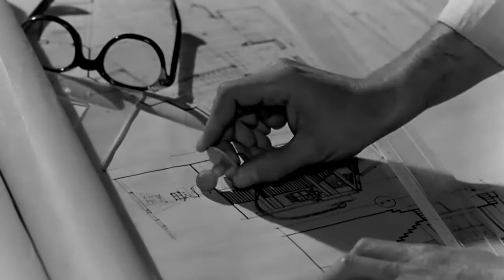CINE ESPAÑOL - LA GRAN FAMILIA (1962)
La familia Alonso está compuesta por el matrimonio Carlos y Mercedes, el abuelo y quince hijos, a los que hay que sumar el padrino, un pastelero de grandísimo corazón que siempre está ahí cuando se le necesita. Con tal tamaño de familia, las estrecheces económicas no son de extrañar, ya que el sueldo de aparejador de Carlos llega justito para terminar el mes. Aunque hay muchos cinturones que apretar, hasta logran irse de vacaciones de verano, eso si todos aprueban el curso.